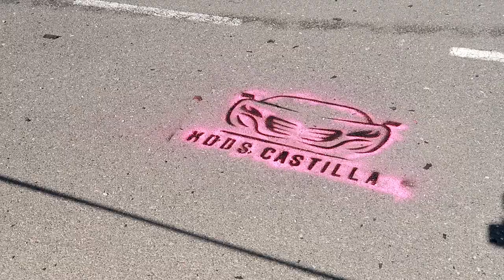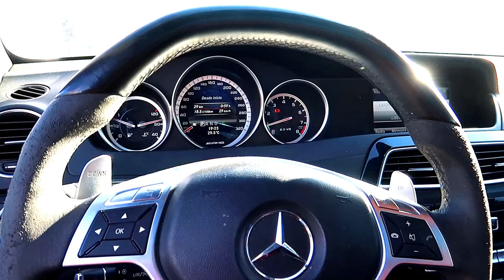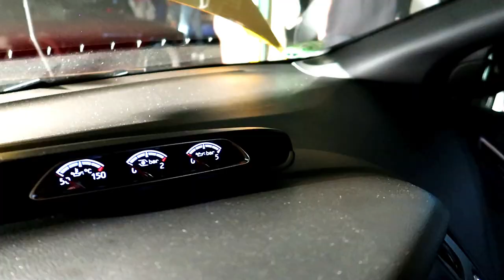🏁 Espectacular Exhibición DRIFT I 🇪🇸 Yepes 2023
👌​ Exhibición magnifica de Drift. Show Drifting 👌​
Desde derrapes controlados hasta maniobras impresionantes, serás testigo de la destreza y habilidad de estos expertos conductores y también de las habilidades de los Moteros.
- Evento organizado por Quedadas Castilla; Instagram 👉 @kddscastilla
- Ver más en Instagram
- Lugar: Polígono de Yepes, España 2023  🇪🇸